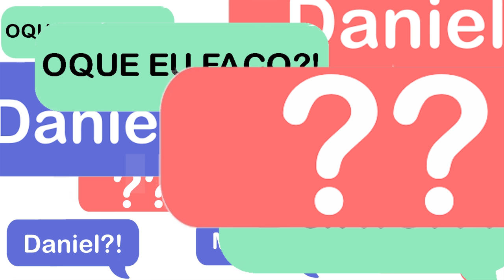Você toma chá na quantidade certa?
Essa também é sua dúvida?

Bom, eu não conheço seu caso, mas posso te responder nesse vídeo o que precisa saber.

Aqui nos programas de ensino APS você aprende tudo sobre posologia e dosagem, também aprende a estruturar o tratamento que precisa para conquistar a saúde natural em apenas 3 meses.

Se você deseja ser autor da própria saúde venha se inscrever para receber as informações da última turma de 2021, aperte no e coloque seu melhor e-mail.

Acha difícil fazer um tratamento natural?
Então, inscreva-se GRATUITAMENTE para participar da nossa próxima Minissérie Plantas Medicinais, você vai aprender como trilhar o caminho rumo á saúde natural e enquanto espera, vai receber e-mails com conteúdos fantásticos para te ajudar nessa transformação

CRBio-124049/01-D

OBS: As informações contidas nesse canal têm caráter informativo, portanto, não são utilizadas para autodiagnóstico, autotratamento ou automedicação. Se gostou desse vídeo já vai deixando o seu like e compartilhe para que todos os seus amigos possam saber disso também!